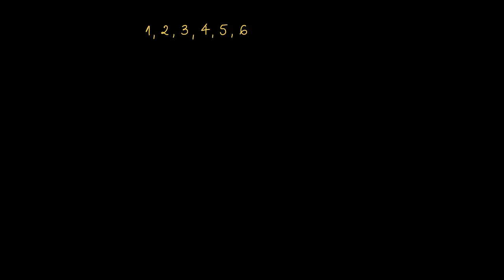Sentido intuitivo de probabilidades - Khan Academy em português (9º ano)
Vídeo original: Intuitive sense of probabilities